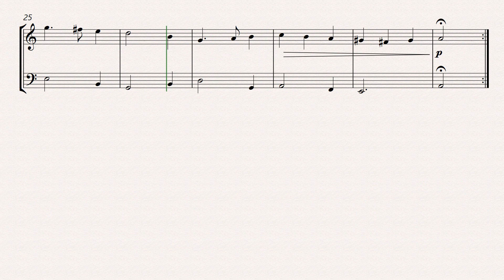greensleeves violin and cello sheet music arrangement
In this video, we present a beautiful arrangement of the classic English folk tune "Greensleeves" for violin and cello. This arrangement captures the haunting melody and melancholic feel of the original tune, while adding a new dimension through the interplay of the two instruments. So whether you're a fan of folk music, classical music, or just appreciate the beauty of the violin and cello together, you won't want to miss this stunning arrangement of "Greensleeves." Tune in and be transported by the timeless beauty of this beloved melody.